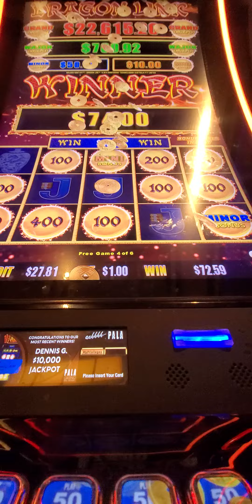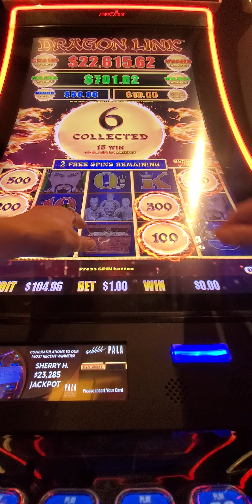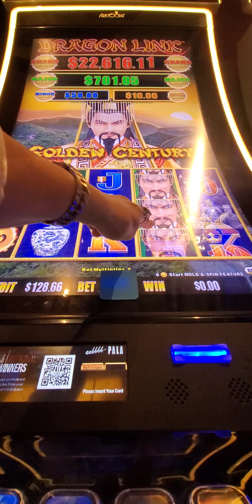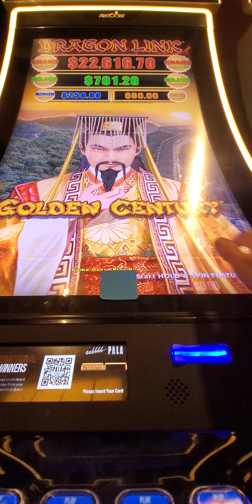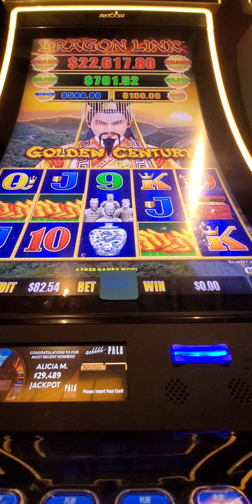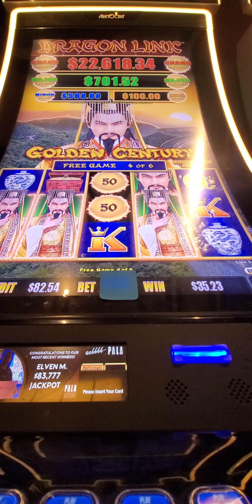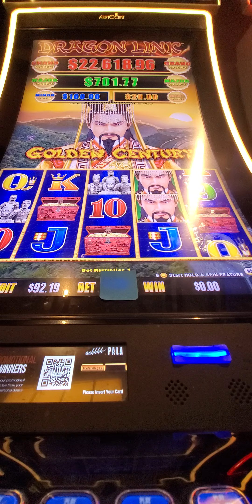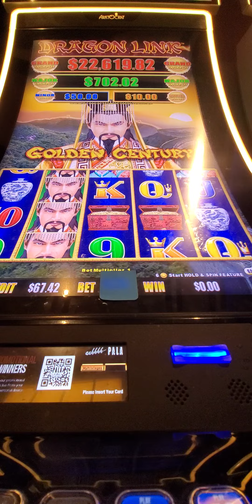1310. I love Golde Century slot. 20240407 202811